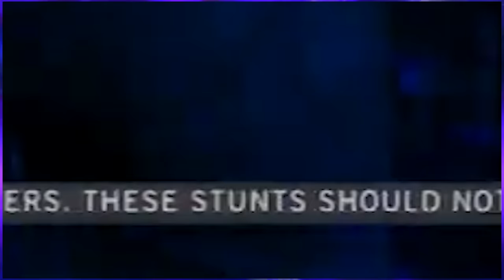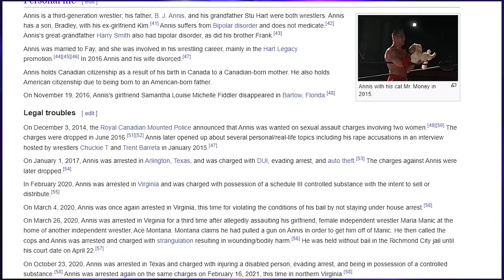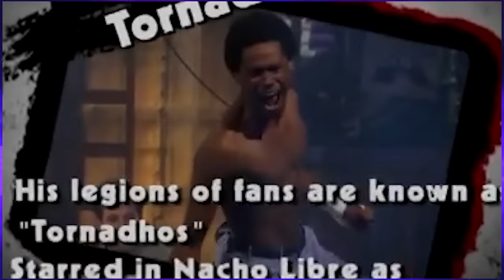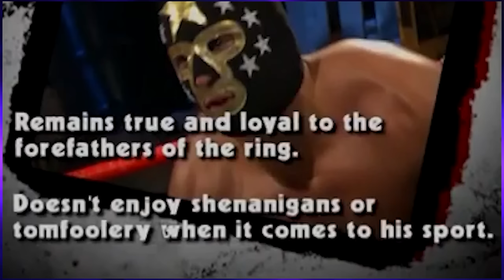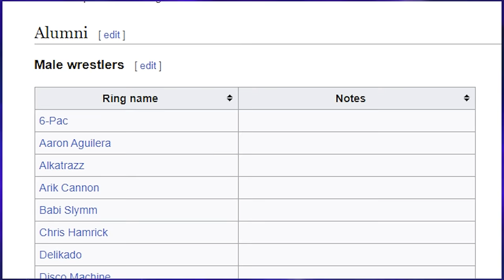MTV’s Insane Music & Wrestling TV Show That Ran For 10 Episodes and Then Got Cancelled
This one I just for me. Sometimes you cover a really niche topic and people cling to it because they’ve been waiting for someone to talk about that thing, and then sometimes you cover a really niche topic and no one is as interested in it as you are. This is really just a test on what I can get away with when it comes to info dumping about a show no one’s seen. There in lies the question, what is something so nerdy that even nerds turn up their noses at? Professional Wrestling! And what better outlet than to talk about an obscure MTV wrestling show that was so bad that it got cancelled almost immediately? That’ll really get the viewers to… click off

Special Thanks To @SlipMaker for that brilliant analysis. I was so confused about what was going on.

0:00 Who's That Jumping Out The Sky?
6:42 Episode 1: Black Label Society
29:14 Episode 2: Three-6 Mafia
43:31 Episode 3: Sparta
53:55 Episode 4: Clipse
1:06:46 Episode 5: Jibbs
1:14:53 Episode 6: Good Charlotte
1:24:49 Episode 7: QuietDrive
1:33:08 Episode 8: Pitbull
1:42:03 Episode 9: Styles P
1:54:56 Episode 10: New Found Glory
2:07:24 Where Did Everybody Go?